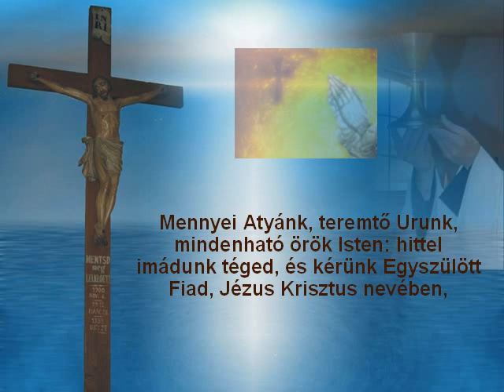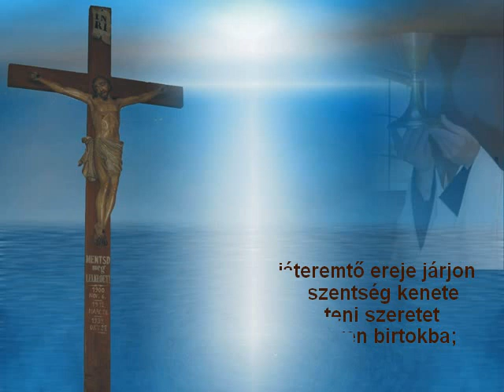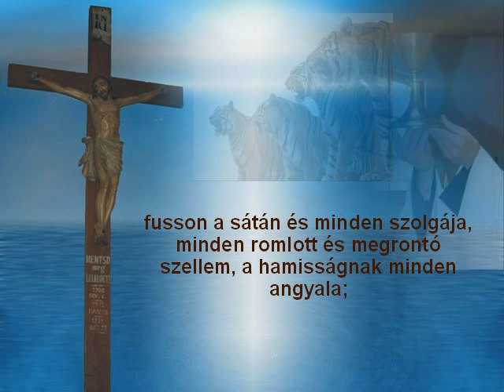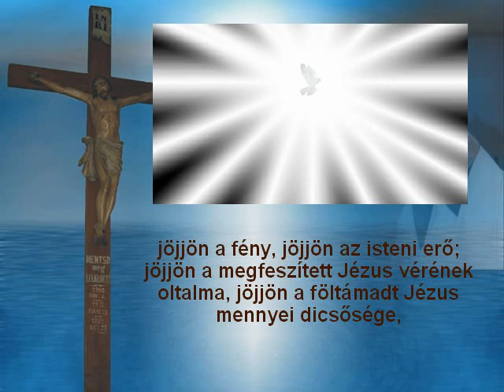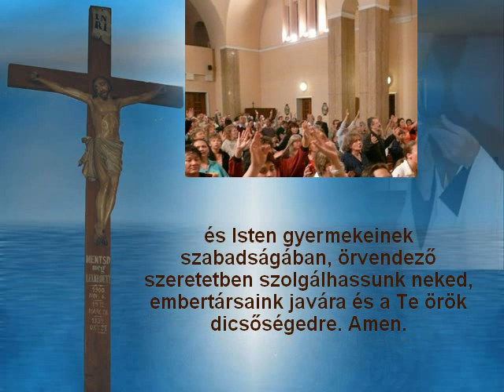Hét fohász szabadulásért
Mennyei Atyánk, teremtő Urunk, mindenható örök Isten: hittel imádunk téged, és kérünk Egyszülött Fiad, Jézus Krisztus nevében, vonj bennünket és egész környezetünket, szeretteinket, a ránkbízottakat, ismerőseinket, szomszédainkat, közel- s távollévőket Jézus vérének oltalma alá.

Teljes bizalommal fordulunk hozzád: hagyja el ezt a helyet és mindannyiunkat a sötétség fejedelme és minden tisztátalan lélek; távozzék tőlünk minden ellenséges hatalom, minden démoni erő, minden romboló szellem; Jézus nevében távozzék tőlünk a sátán minden angyala, minden ártó befolyás, minden gonosz fejedelemség és hatalmasság.

Jézus dicsőséges neve elől meneküljön minden démoni lélek; Jézus megváltó vére adjon nekünk szabadulást minden ördögi befolyástól, minden lázadó angyaltól, minden behatolásától a pokolnak, a kárhozat lelkeinek mindenfajta tevékenységétől, a bukott angyalok minden elnyomó hatalmától, a destruktív szellemek minden erőszakosságától, a tisztátalan erők minden sötétségétől, a sátán minden kötelékétől  Jézus megváltó vére teremtsen szabadulást!

Jézus föltámadásának ragyogó világossága töltse el ezt a helyet és töltsön el mindnyájunkat; a Szentlélek újjáteremtő ereje járjon át bennünket; a szentség kenete hasson át; az isteni szeretet gyönyörűsége vegyen birtokba; ne maradjon bennünk esélye a gonosznak; meneküljön a kígyó, meneküljön az emberiség vádlója, meneküljön a sárkány, az ősi kísértő, a mélység angyala, a torz intelligencia, a perverz akarat, a hazugság atyja; vonuljon vissza az ordító oroszlán, amely körüljár, keresve, akit elnyeljen; bukjék a mélybe e világ istene, a kezdettől fogva gyilkos, a kárhozat fejedelme; fusson a sátán és minden szolgája, minden romlott és megrontó szellem, a hamisságnak minden angyala; jöjjön a fény, jöjjön az isteni erő; jöjjön a megfeszített Jézus vérének oltalma, jöjjön a föltámadt Jézus mennyei dicsősége, jöjjön az Atya és a Fiú Lelke, a dicsőség Lelke, a szentség Lelke, az erő, a szeretet és a józanság Lelke, jöjjön és vegye át a hatalmat fölöttünk, az üdvözítő Jézus csodálatos nevében.

Mennyei Atyánk, köszönjük, hogy meghallgatod ezt a kérést, a szabadító Jézus dicsőséges nevében.
Köszönjük, hogy szabaddá teszel Jézusnak, a mi főpapunknak és áldozati bárányunknak szentséges nevében; Jézus gyönyörű nevében, aki békességünk és gyógyulásunk.

Vegyél körül bennünket oltalmaddal: Jézus szent vére oltalmazzon minket, Szentlelked oltalmazzon minket, a Boldogságos Szűz és az üdvözült lelkek imája oltalmazzon minket, Szent Mihály és a mennyei seregek oltalmazzanak minket; gyógyítsd meg lelkünk sebeit gyöngéd jóságoddal, hogy a hit pajzsa megvédjen az ellenség támadásaival szemben, és Isten gyermekeinek szabadságában, örvendező szeretetben szolgálhassunk neked, embertársaink javára és a Te örök dicsőségedre. Amen.

Ez az ima összhangban áll a Hittani Kongregációnak a szabadító imára vonatkozó előírásaival.